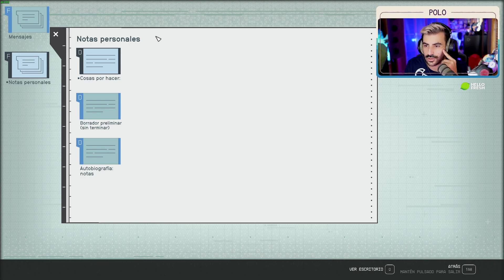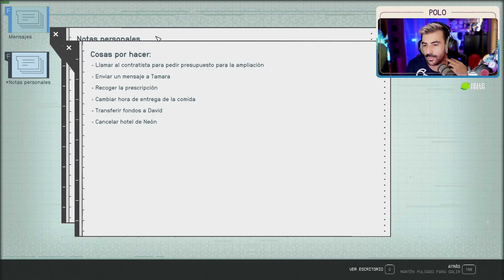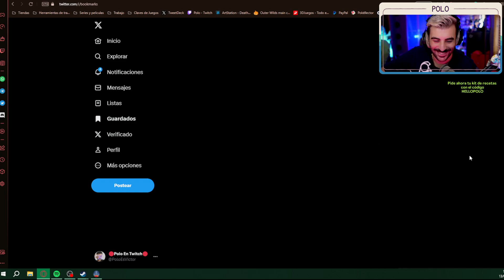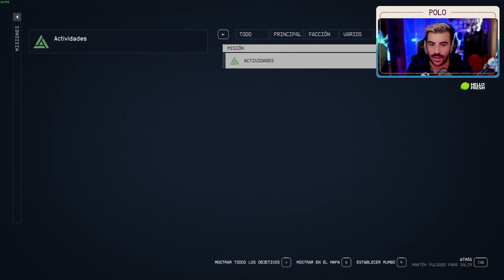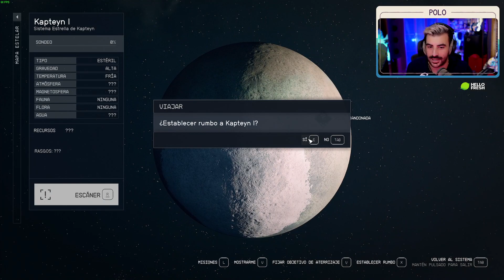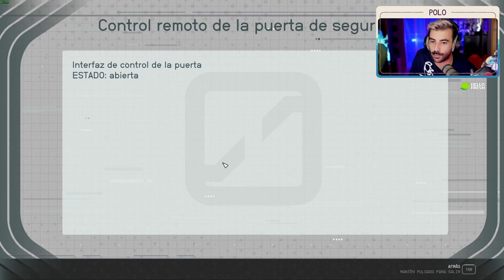STARFIELD🌟Episodio 9🌟EL BARCO ESPACIAL DE LUJO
"Starfield es la nueva entrega de Bethesda donde al más puro estilo Skyrim y Fallout viajaremos por el espacio exterior recorriendo sistemas formados por planetas y estrellas. Dentro de sus mundos podremos desvelar los misterios del universo y subir de nivel y habilidades al más puro estilo rpg. Exploraremos la flora y la fauna de innumerables satélites y tierras como si de No mans Sky se tratase y viviremos momentos divertidos. Más allá de la polémica suscitada por este videojuego tendrás un comehoras donde poder disfrutar de historias y momentos importantes.

OTRAS SERIES EN EL CANAL :
- ALT254
- AKA
- Astronite
- Calisto Protocol
- Cultic
- Cuphead DLC
- Elden Ring
- ElecHead
- Endling: Extinction is Forever
- Falling Out
- Flateye
- Final Fantasy: Crisis Core Reunion
- Fobia
- Forspoken
- Frogun
- GhostWire Tokyo
- God of War Ragnarok
- Gost Song
- Grounded
- GTA San Andreas
- GTA IV:
- GTA V
- Impaler
- Kirby y la tierra olvidada
- Kula World
- LEGO Bricktales
- LEGO Builders Journey
- LifeSlide
- Mario Strikers
- Melatonin
- OlliOlli World
- OneBit Adventure
- Orbital Bullet
- Outlast Trials
- Pentiment
- Pokemon Escarlata
- Prey
- Prey Mooncrash
- Project Zomboid (Servidor)
- Railbound
- Resident Evil VIII DLC
- Rollerdrome
- Sable
- Scorn
- Sifu
- Signalis
- Silt
- Slime Rancher 2
- Sludge Life
- Somerville
- Sonic 1
- Spiderman:
- Splatoon 3
- Stacklands
- Star Wars Jedi: Fallen Order:
- Stonefly
- Strange Horticulture
- Stray
- Swordship
- The Quarry
- Tiny Tina's Wonderlands
- Tinyfolks
- Tinykin
- Toem
- Tunic: https
- Ultra Mega Xtra Party Challenge
- Uncharted 1
- Uncharted 2
- Uncharted 3
- Wavetale
- Wo Long
- Yoshi's Island"""